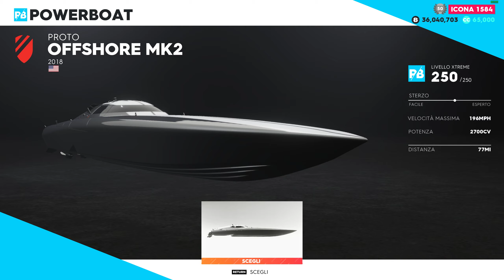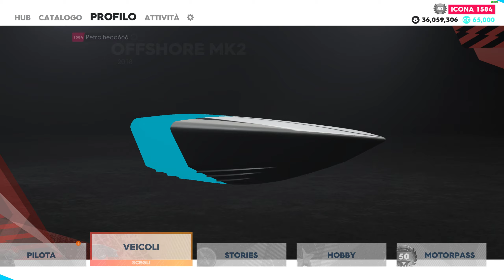Pacific Coast Proto Offshore MK2 (2018) 118 pti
The Crew 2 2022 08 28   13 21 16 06